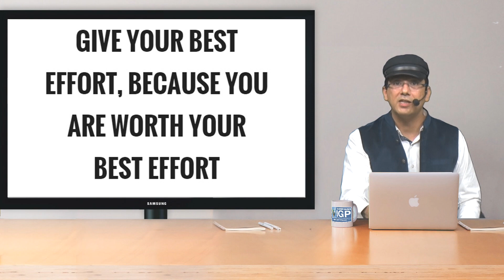Motivational: Problems in Life